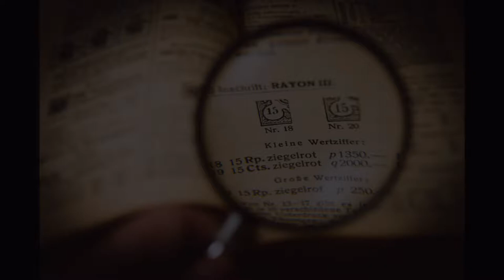China's Serial Killers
For todays video, I thought something a little different might be in order. I've compiled two of the most heinous serial killers to recently reign from the country of China. It might be a very different country when compared to America, but the evil nature of people can still pop up in any kind of country.
I hope you enjoy this informative video!